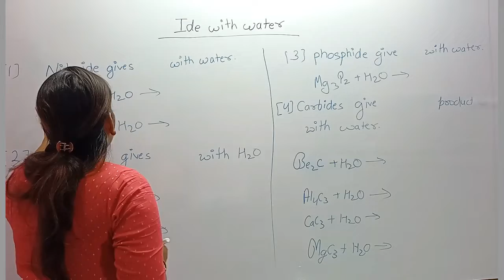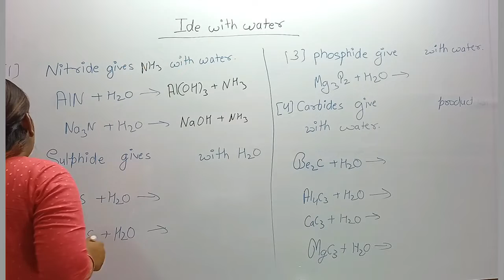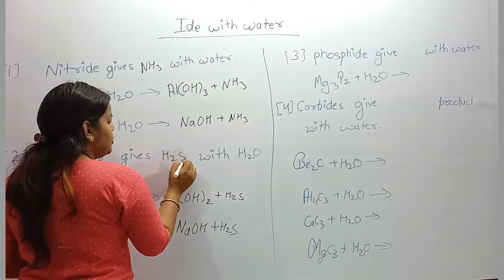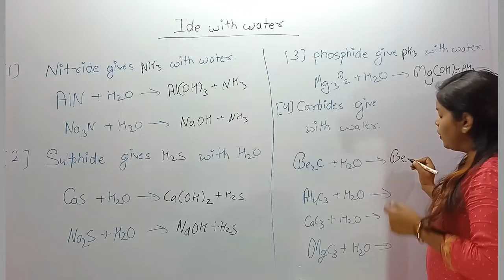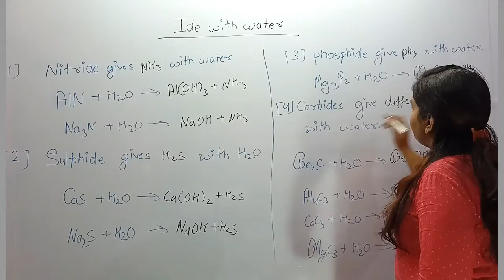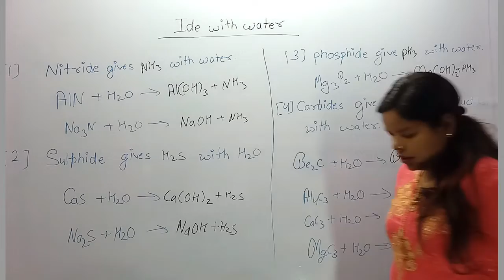Inorganic chemistry | NEET JEE CHEMISTRY | how to make IDE-nitride,sulphide,hydride etc.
in this viseo will learn how to make ide.